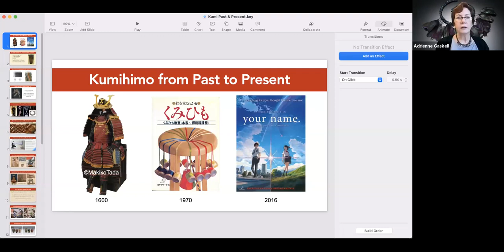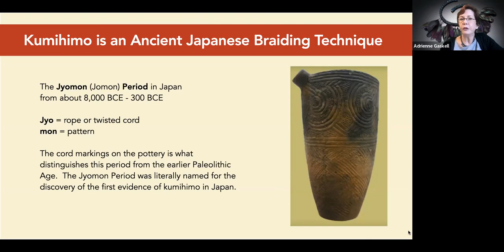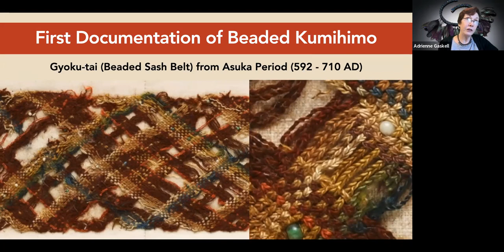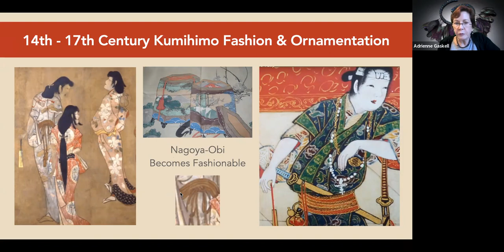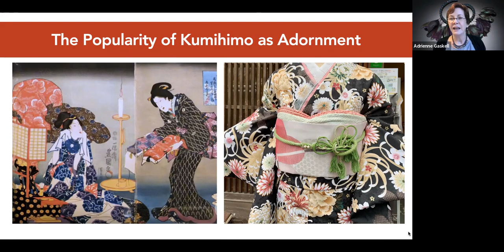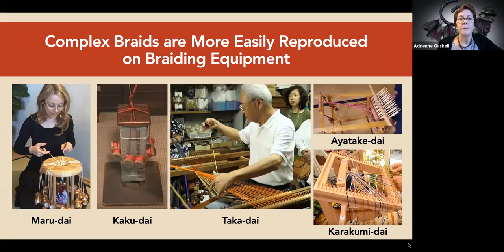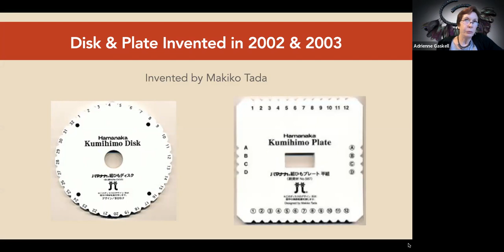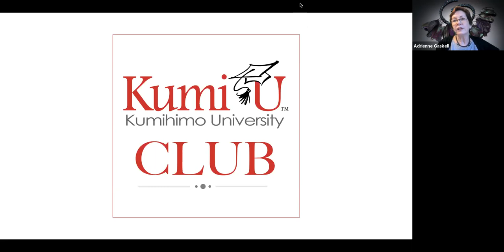UMBS May 4, 2022 Monthly Meeting Adrienne Gaskell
Adrienne shares a History of Kumihimo - Past to Present